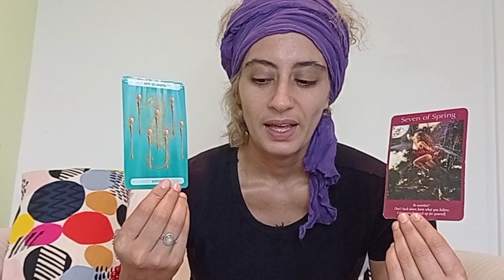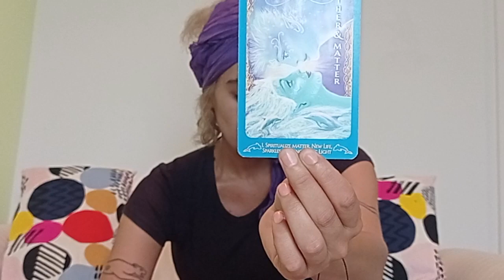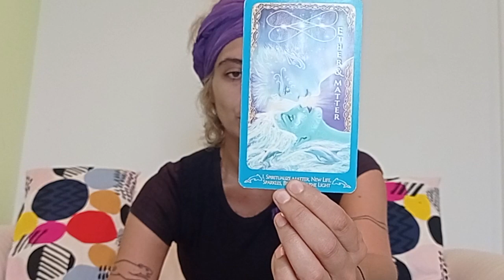PISCES🕉| STEPPING INTO YOUR NEW LIFE CARRIED BY THE WINDS OF THE DIVINE. YOU CAN NO LONGER STOP LOVE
The base of this channel is to enable the recognition and embodiment of your true being, that which you already are at the core, your natural state of pure love and light, which is felt when you allow yourself to drop and be gone.

I offer here:

TIMELESS HEALING readings for the PISCES energy (Sun, Moon, Rising, Venus, North Node, strong placements in birth chart) and LIGHT BEINGS (that includes everyone!) as well as for the TWIN FLAME collective, open to the transformative perception lifting of the veil and piercing to the aliveness of true joy and higher love.

WEEKLY READINGS for all signs to check in on the astrological currents of the moment and the psychic energies to be aware of for the sole purpose of navigating the permanent changes we all face more gracefully.